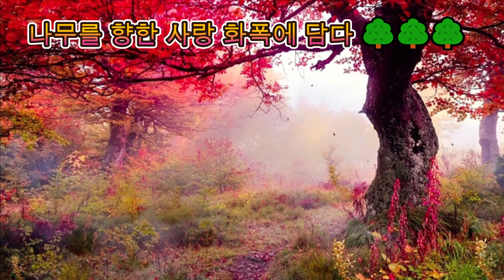빈센트반고흐 나무를 향한 사랑 화폭에 담다🌳🌳🌳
빈센트 반고흐의 영혼의 편지속으로 들어가요~😍😍